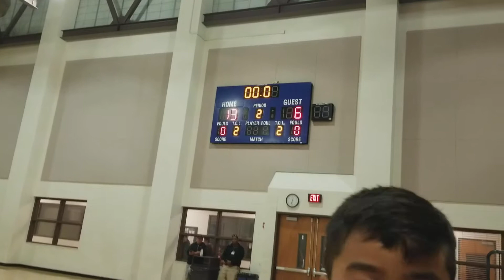Thunders vs Bruins 1/3/2018(5)